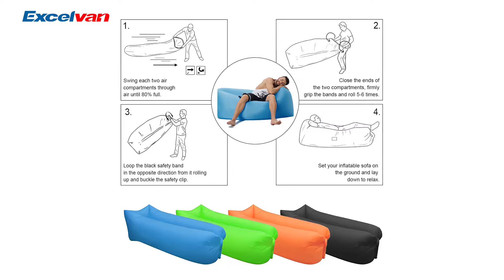Excelvan Portable Projector Screen, 16:9 4K Ultra HD Movie Theater Fast-Fold Front Projection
Excelvan Portable Projector Screen, Outdoor Indoor 16:9 4K Ultra HD Movie Theater Fast-Fold Front Projection Screen with Stand Legs and Carry Bag (Installation Instruction for Our Dear Amazon CA Customers)